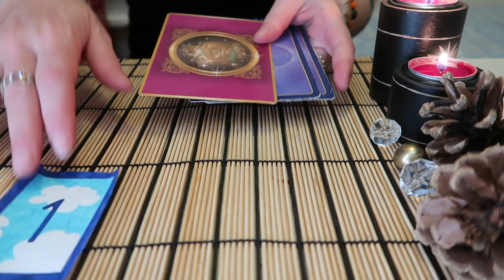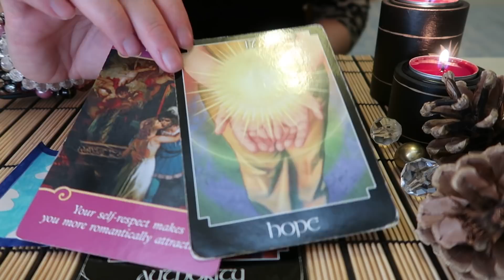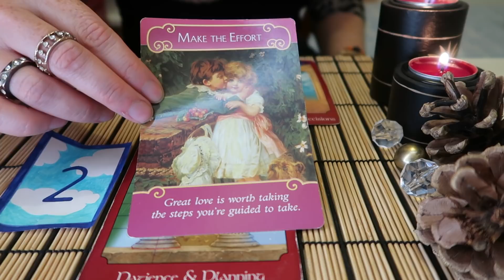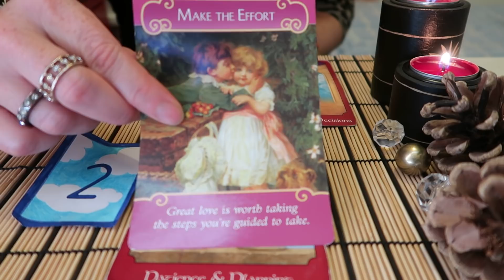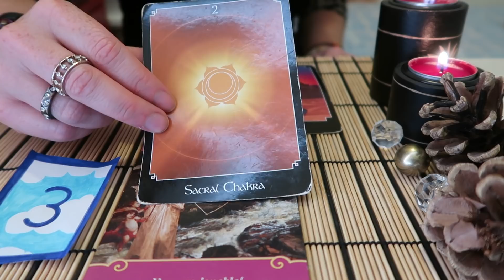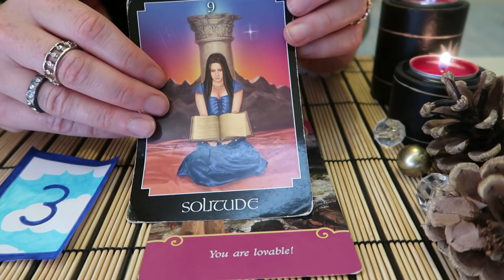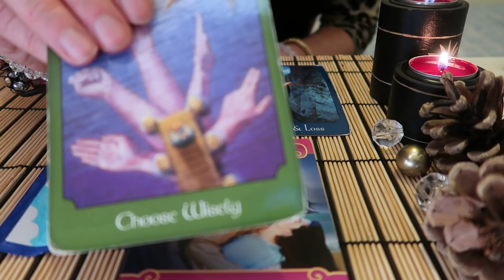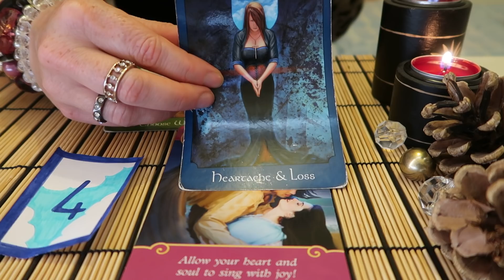PICK A CARD ** What You Need To Know To Get The Love Of Your Dreams ** (Timeless)